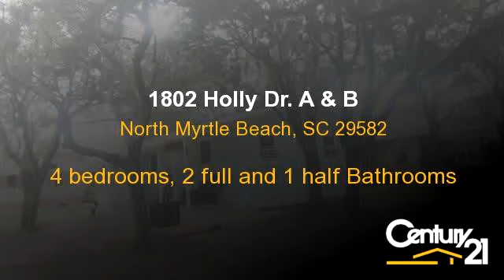Property for Sale - 1802 Holly Dr. A & B, North Myrtle Beach, SC 29582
Cozy Cottages only steps to the beach!  Have you always wanted your own place on the beach in the sun? Now is your chance to own 2 homes for the price of one! One of the beach homes is a 2 bedroom and 1 bath has been totally updated with beautiful wood floors, new stainless appliances, fresh paint and porcelain tile in shower that is amazing!  The other home is a 2 bedroom, 1.5 bath  that is perfect for primary residence or investment.   Enjoy summer evenings under the numerous shade trees while grilling out on the patio and listening to the ocean waves roll in.  Take a look and fall in love with these affordable beach homes. Live in one and use the other as an investment or use both as an investment!

Bedrooms: 4
Bathrooms: 2 full and 1 half
Square Feet: 0
Price: $294,999

08/12/2018 11:08:02 pm

Last modified: